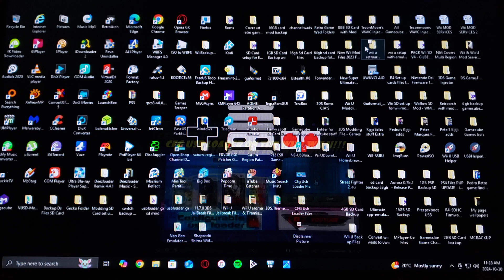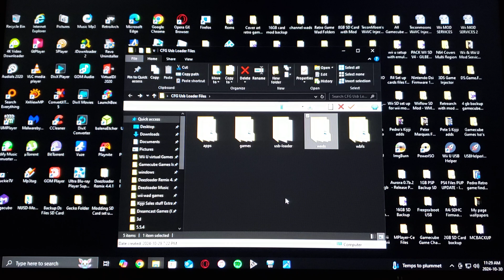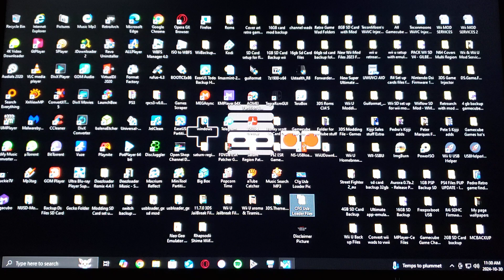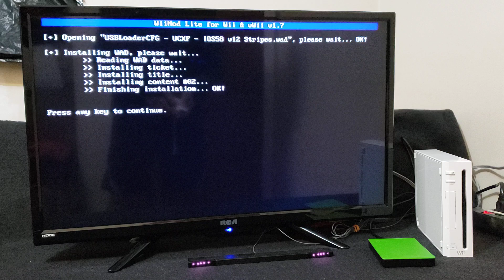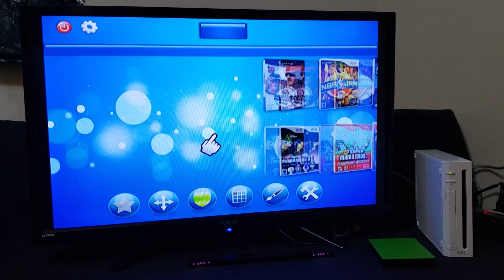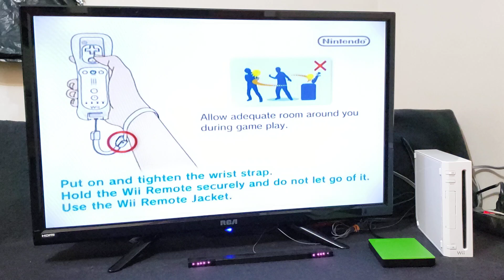How to Install Cfg Usb Loader on the Nintendo Wii / Wii U!!!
* All links in pin comment! *

* Unzip all the files in the zipped folder & place it on the root of your SD card formatted in Fat 32!
* Add Wii games to the wbfs folder in the proper structure!
* Add Gamecube games to the games folder in the proper structure!
* Covers go in the covers folder in 3D, Disk, 2D etc...
* Install the wad channel using wii mod lite or any other wad manager!